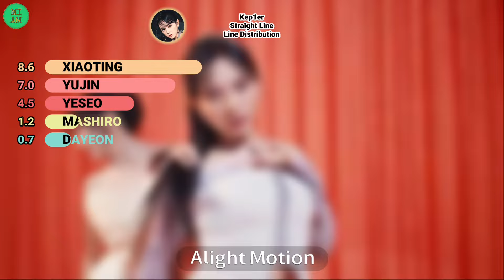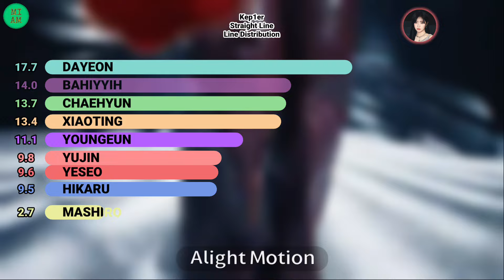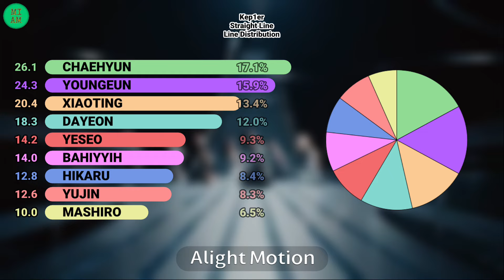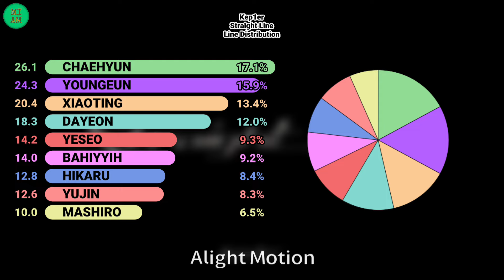Kep1er (ケプラー) - Straight Line | Line Distribution | MIAM_k